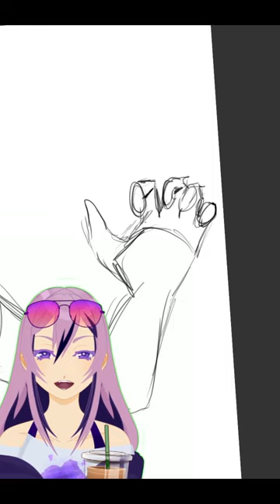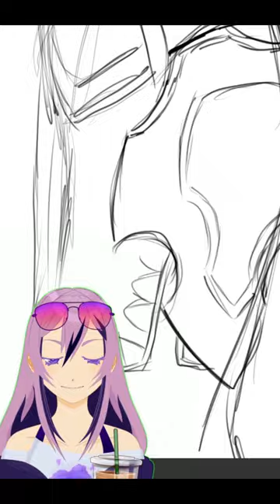Drawing Fire Emblem: Heroes - Week 28 - Leo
Yay! I'm late again!

Sorry about that, this illness has really knocked me back, but suprisngly, I feel better today. Crazy.

I'm so happy to be getting Fates characters, I love them all so much!